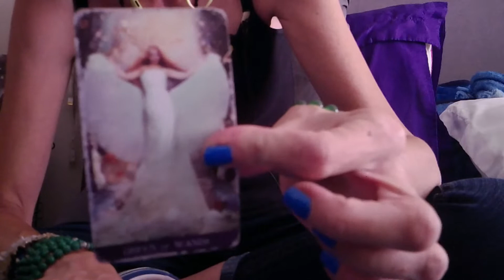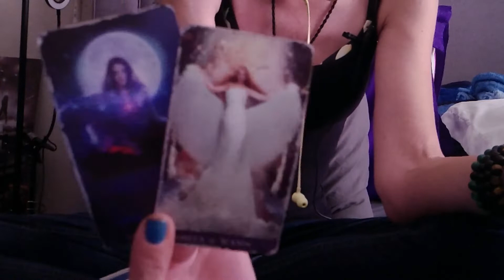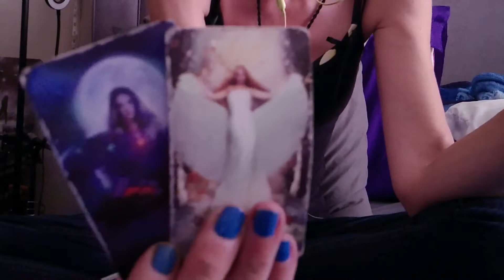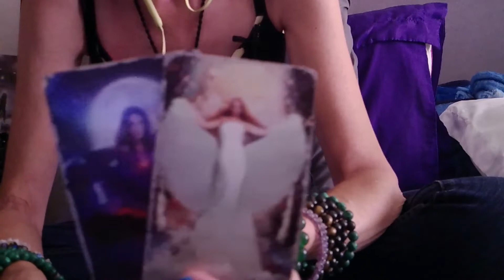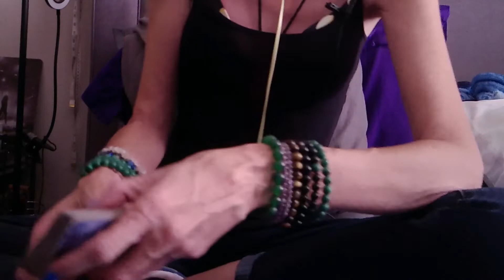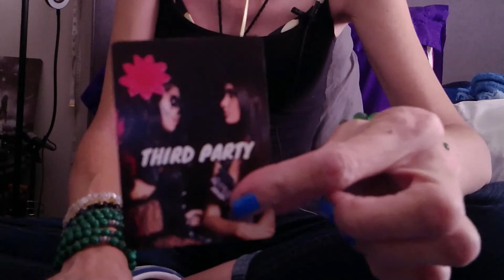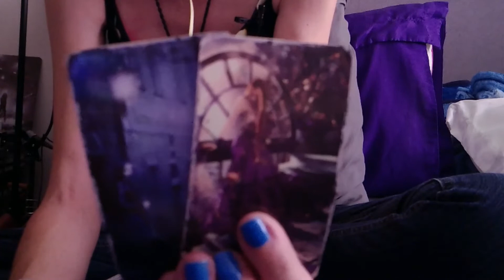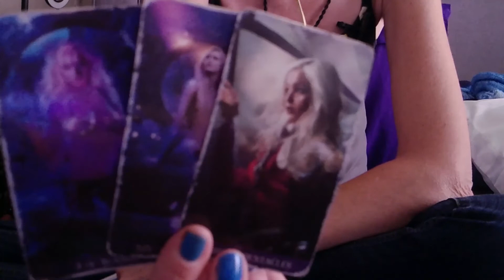KARMICS: Queen Of Wands Yells Jenga! Surprise Witness